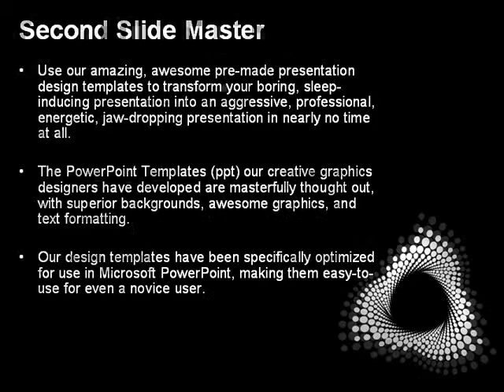Concept Vortex PowerPoint Template by PoweredTemplate.com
Concept Vortex PowerPoint Template for presentations.